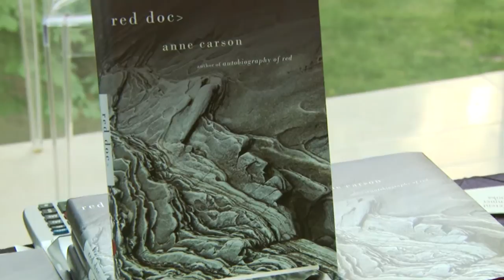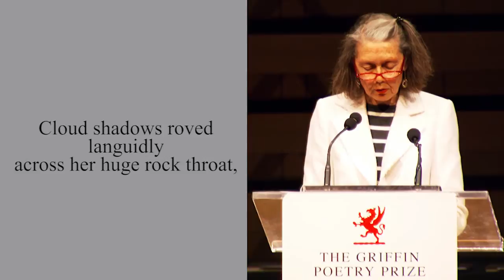Poet Anne Carson reads at the 2014 Griffin Poetry Prize readings event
Poet Anne Carson reads selections from her poetry collection "Short Talks". Her new work "Red Doc" was winner of the 2014 Canadian Griffin Poetry Prize. The reading took place at Koerner Hall in Toronto, Canada on June 4, 2014.